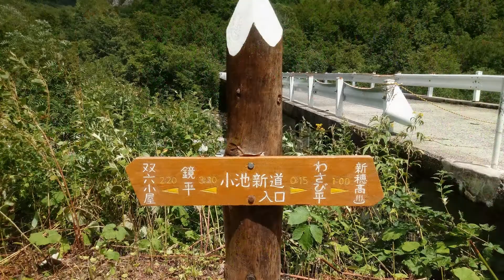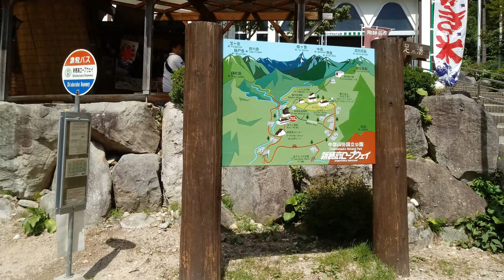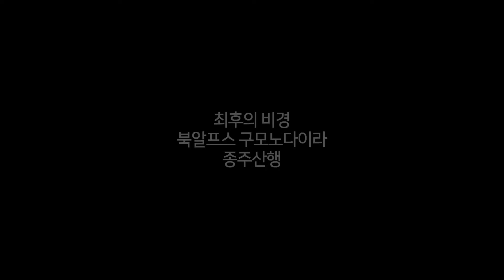최후의 비경~ 북알프스 구모노다이라(雲ノ平) 종주산행-3 신호다카온천~가가미다이라~스고로쿠산장~구모노다이라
신호다카온천으로 내려서는 종주산행의 마무리는 스고로쿠산장을 출발해서 하나미다이라, 유미오리분기, 가가미다이라로 이어집니다. 내려서는 길은 오를때 느끼던 풍경과 사뭇 다릅니다. 가가미다이라에서 그림같은 북알프스 풍경을 감상하고 치치부사와에서 지친발을 시원한 강물에 담가봅니다. 신호다카온천으로 내려서면 3박4일간 보낸 구모노다이라 종주산행이 주마등처럼 흘러갑니다. 신호다카 산중 노천탕에 몸을 담그면 북알프스 품에 안겨 지낸날들이 한여름밤 꿈처럼 아련하고, 짜릿하게 올라서는 신호다카 2층 로프웨이를 타고 전망대에 서면 우리가 종주한 북알프스 풍광이 파노라마처럼 펼쳐집니다.